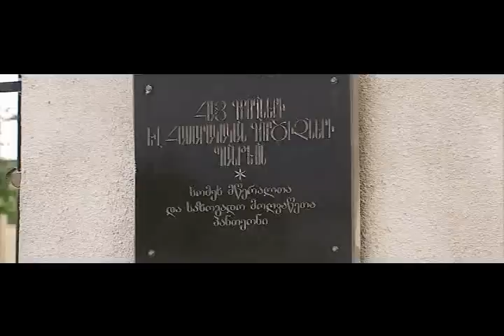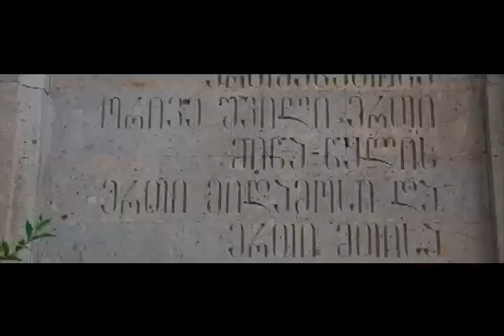The National Congress of Armenians in Georgia. part 2